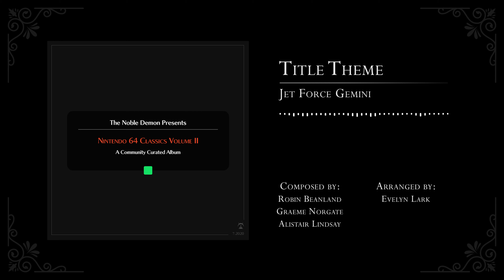Jet Force Gemini: Title Theme Orchestral Arrangement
Commissioned by: Anthony

Arranged with love by Evelyn Lark
Midi Technician: Julia Booth

Composed by:
-Robin Beanland,
-Graeme Norgate,
-Alistair Lindsay

Software used: Logic Pro X, and Kontakt 5